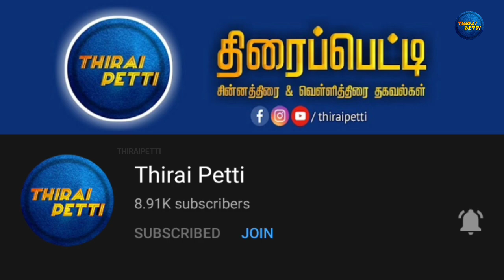Doctor movie promo 1 | TV SPOT PROMO | Sivakarthikeyan | Nelson